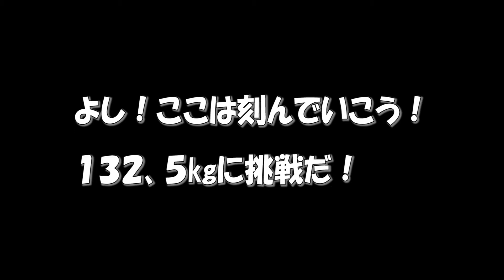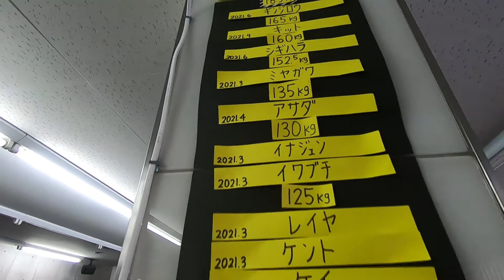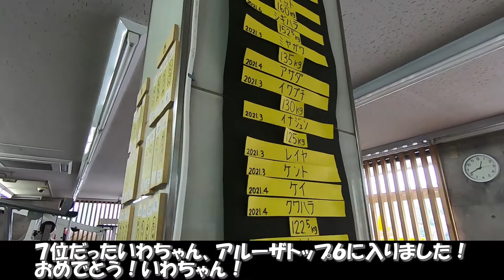【挑戦l】ベンチプレス リベンジに燃えるいわちゃん！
アルーザの会員様のイワちゃんがベンチプレス自己新記録に挑戦です！